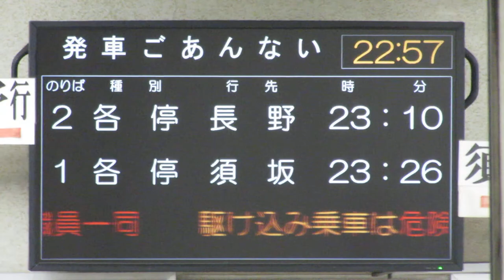長野電鉄 市役所前駅 改札 LCD発車標(発車案内ディスプレイ)